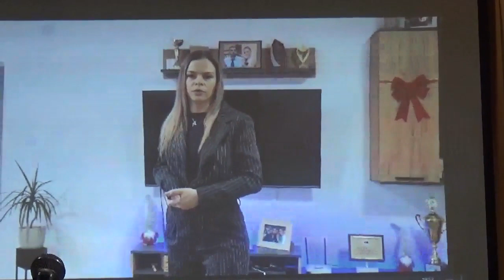Saška Sokolov, atletičaka, obraćanje video poruka, Sportsko dostignuće godine, 17.01.2024, Pirot